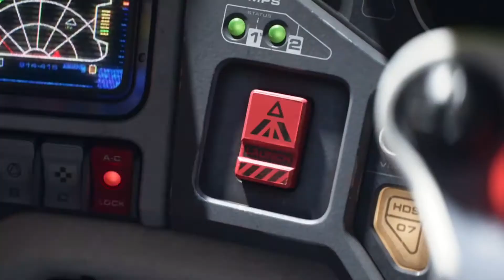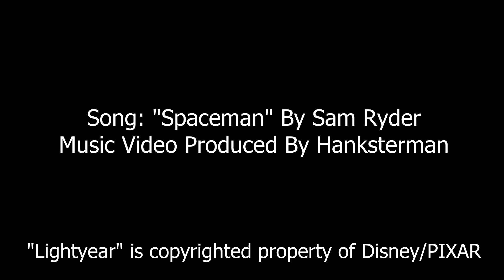Disney/PIXAR's Lightyear - "Spaceman" By Sam Ryder (Music Video By Hanksterman (HD Version)